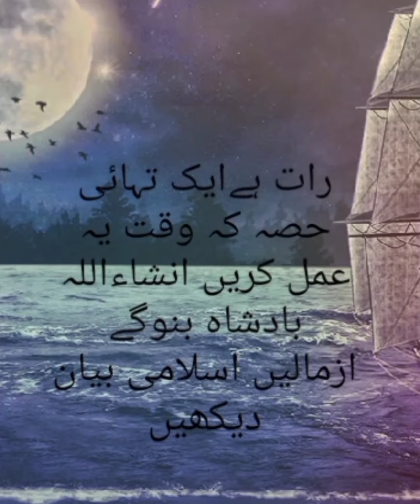Islamic vides رات کا ایک تہائی حصہ جو مانگو گے وہ ملے گا تفصیلی بیان 🕋🌇🌿🌳🌲🌴💮🌱🍃🥀🌹💐⁦🏵️⁩🌻🌼🍁🍀👈👉👆⁦☝️⁩🕋🖤⁦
gn